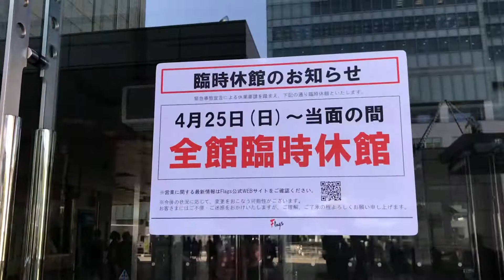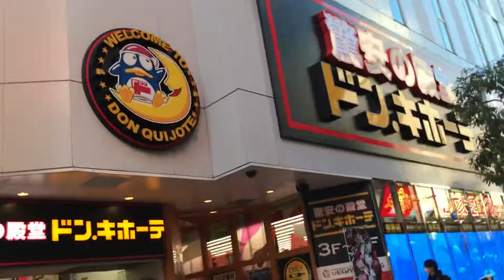【緊急事態宣言下の新宿】南口周辺をぶら散歩です♪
2021年4月撮影
緊急事態宣言下の新宿南口周辺を
ぶら散歩しました♪